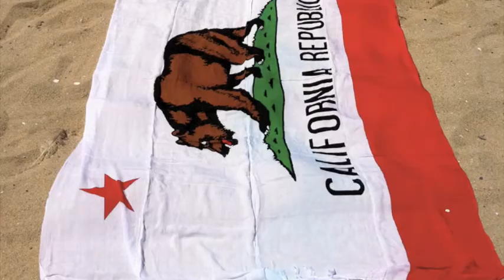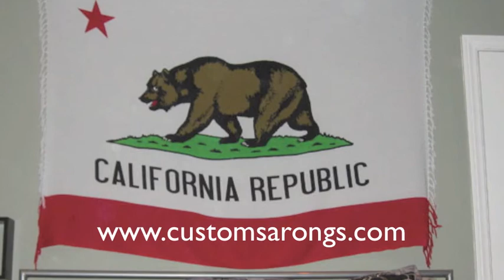Create your own Custom Sarong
- We create custom sarongs and pareos for individuals and small businesses.  A custom sarong is a great way to market or promote your business.  All our sarongs are hand printed in Indonesia.  We are based out of California.